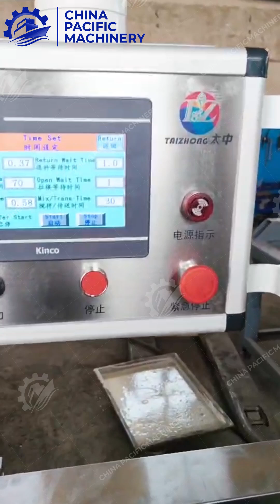Fully Automatic Ice Cream Wafer Cone Maker|40 Mould Cone Machine|Mini Ice Cream Cone Maker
Video equipment is DT-40 PLUS mould mini snack food ice cream wafer cone making machine.

We can according to the specifications of customer’s capacity design and color shape for its special design and manufacture. The machines are supplied with all operative instructions including the recipe to make the wafer cones.

We provide you with high quality complete professional ice cream cone making machine at factory price.
🔥🔥🔥Get the latest quote:
Contact Person: Mr.Jaqen